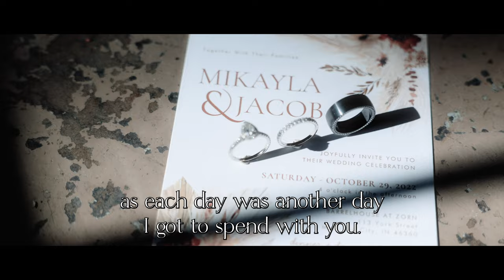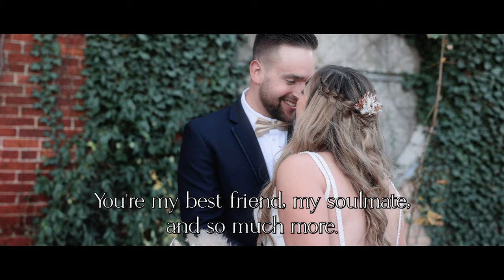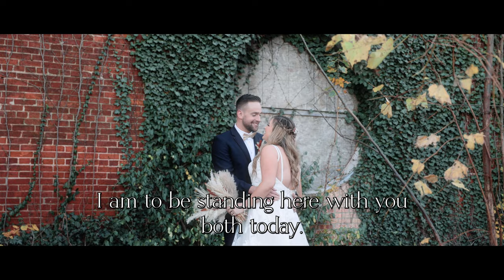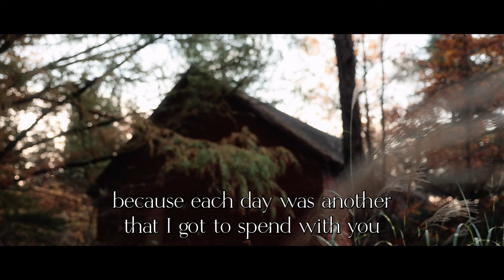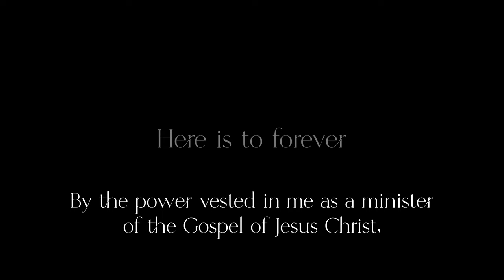Mikayla and Jake | The Ride of their lives!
Mikayla and Jakes Wedding video. Barrel House at Zorn, Michigan City Indiana.